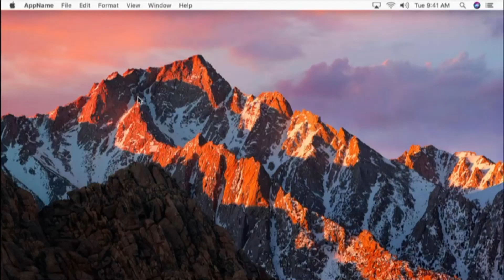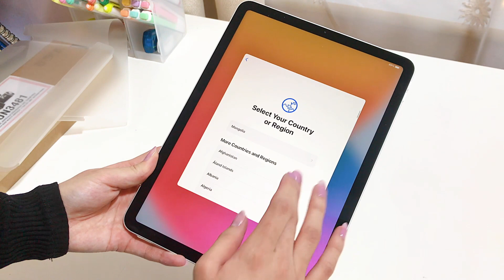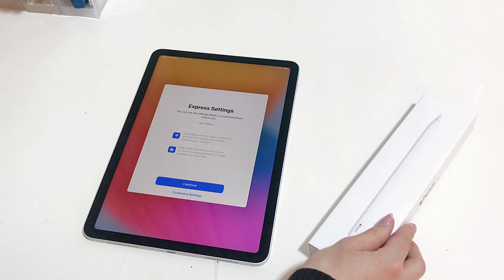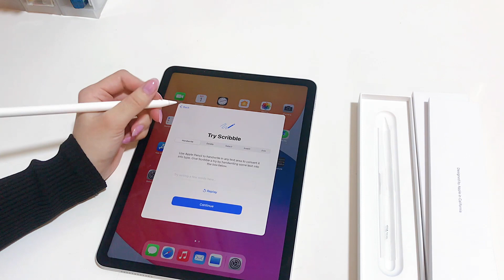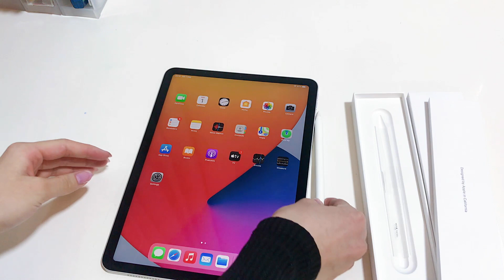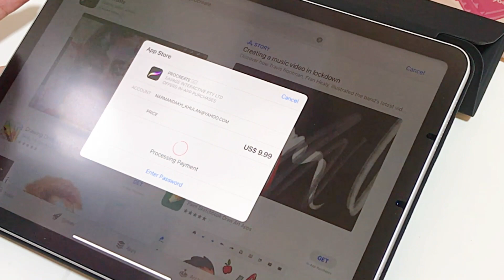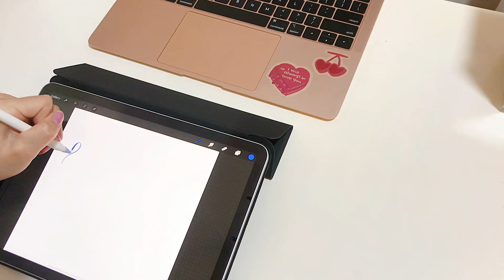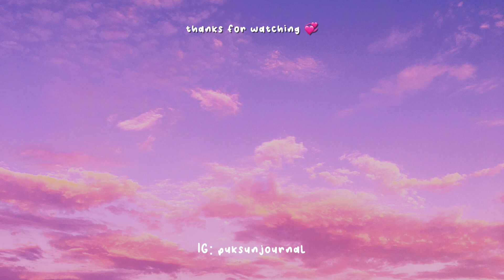iPad Air 4 silver (2020) unboxing 🍎some accessories | 아이패드 에어 4 (실버) 언박싱 | iPad задалцгаая 🍏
Hello guys! This video is very exciting to me because I've been eyeing an iPad for a while and now it's here ㅠㅠ In the future, I'll create many digital arts with it so this purchasing is like an investment for me kk... Enjoy the video 💖

Some information is here ⬇️
iPad model: iPad Air 4 10.9" 2020
Apple Pencil: Apple Pencil 2nd generation
Keyboard: Logitech Keyboard k380 (pink)
Apps that I purchased in this video: Procreate, Goodnotes 5
I bought an iPad and all the accessories from Korea.